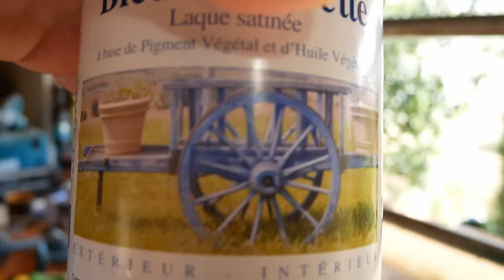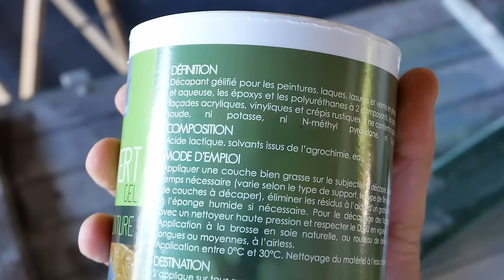1/4 DÉCAPER FACILEMENT UNE PEINTURE SUR BOIS ACTIVPAINT